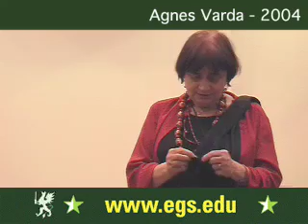Agnès Varda. The Things We Leave Behind. 2004 5/6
Agnès Varda, French director, photographer and filmmaker discussing and featuring the film Les Glaneurs et la glaneuse 2000 aka The Gleaners and I, a documentary about things we leave behind or throw away, the leftover, cleaning, what is left, what means picking, selecting, chosing and giving. Agnès Varda, lecturing about making and directing movies and films for television, theatre and cinema, and working as an artist, director, documentary filmmaker, a voice for the people featured in her videos. Public open video lecture for the faculty and students of the European Graduate School, Media and Communication Studies Department Program, EGS, Saas-Fee, Switzerland, Europe, 2004.

Agnès Varda (born May 30, 1928) is a French film director. Her movies, photographs, and art installations focus on documentary realism, feminist issues, and social commentary — with a distinct experimental style.

Varda was born in Brussels, Belgium, to a Greek father and French mother. Her father's family were Greek refugees from Asia Minor. For her first film La Pointe courte (editing by Alain Resnais), she drew her inspiration from the region of Sète, where she grew up. Varda traveled from France to San Francisco and shot a quasi-surreal documentary film on her father's cousin, Jean Varda, titled Uncle Yanko.

For the 1985 documentary-style feature film Vagabond/Without Roof or Rule she received the Golden Lion of the Venice Film Festival.

Filmography
Year  English Title  French Title
1956 La Pointe Courte
1962 Cléo from 5 to 7  Cléo de 5 à 7
1965 Happiness  Le Bonheur
1969 Lions Love  Lions Love
1977 One Sings, the Other Doesn't  L'Une chante, l'autre pas
1985 Vagabond  Sans toit ni loi
1987 Kung-Fu Master  Le Petit amour
1988 Jane B. for Agnes V.  Jane B. par Agnès V.
1991Jacquot de Nantes
1995 A Hundred and One Nights  Les Cent et une nuits de Simon Cinéma
2000 The Gleaners and I  Les Glaneurs et la glaneuse
2002 The Gleaners and I: Two Years Later  Les Glaneurs et la glaneuse... deux ans après
2003 Le Lion volatil.
2004 Ydessa, les ours et etc.
2004 Cinévardaphoto
2004 Viennale '04-Trailer, Der
2005 Dites cariatides bis, Les
2005 Cléo de 5 à 7: souvenirs et anecdotes
2006 Quelques veuves de Noirmoutier

Public video open lecture for the faculty and students of the European Graduate School, Media and Communication Studies Department Program, EGS, Saas-Fee, Switzerland, Europe, 2004.